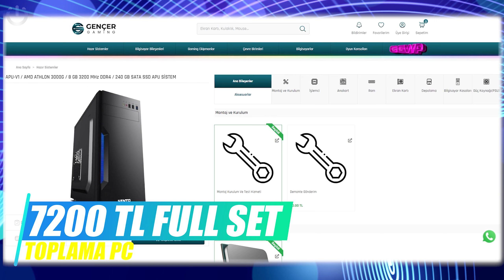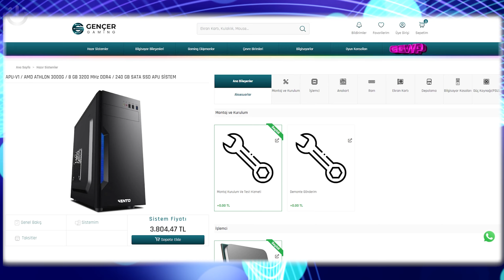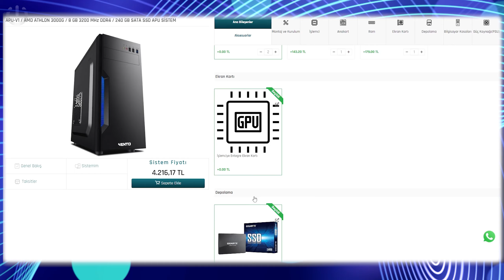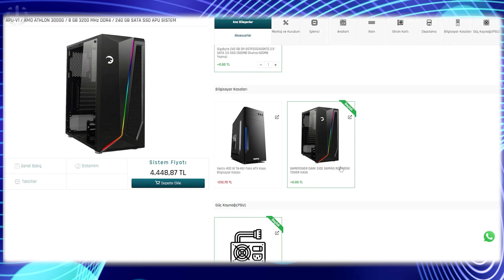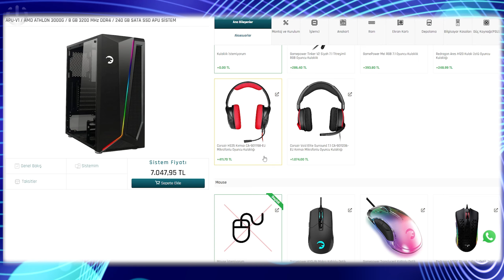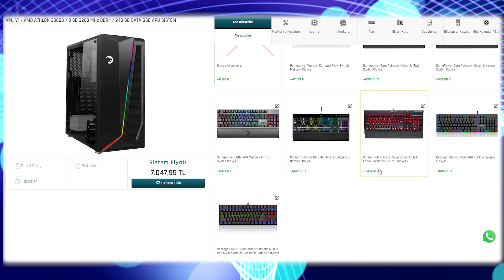7200TL 144 HZ MONİTÖR DAHİL FULL SET PC TOPLAMA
7200TL 144 HZ MONİTÖR DAHİL FULL SET PC TOPLAMA
İyi seyirler arkadaşlar.

👉Sosyal Medyada Pc Üstadı

 Herkese merhaba! Ben Mustafa, 37 yasindayım. Yaklaşık olarak 15 yıldır bilgisayar ve teknoloji dünyasında aktif olarak çalışıyorum. Youtube icin Teknoloji konusunda içerikler uretiyorum.
 Bu kanalda sizlere bilgisayar hakkinda bildiklerimi anlatip ayni zamanda eglenceli videolar paylasacagim.

👉EN İYİ Fiyat performans odaklı diğer sistem önerileri